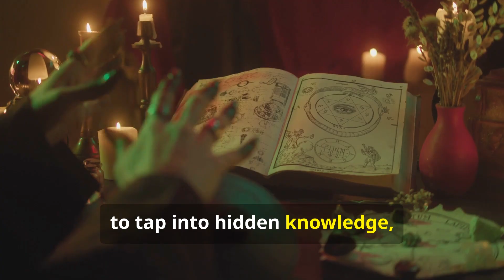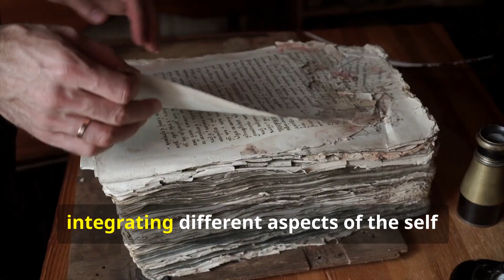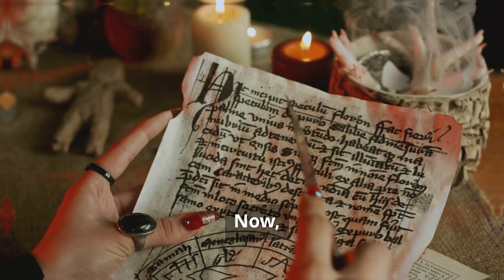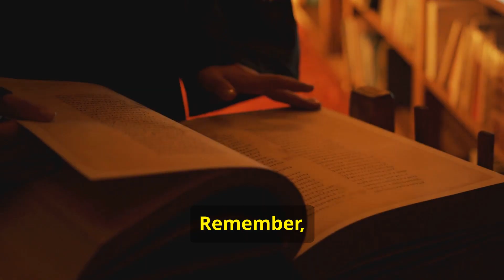The Psychology of The Magician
Unlock the secrets of the Magician archetype in mythology, psychology, and personal growth! 🌟 Dive into the world of the Magician, a symbol of transformation, creativity, and hidden knowledge. Discover how this archetype guides heroes in myths, influences personal development, and empowers individuals to unleash their inner potential. Learn about the Magician's role across different cultures, its significance in Jungian psychology, and practical ways to integrate its energy into daily life. Join us on this magical journey to tap into your inner wisdom and reshape your life meaningfully.

OUTLINE:

00:00:00 Introduction
00:00:12 Hook
00:00:26 Context
00:01:00 Thesis
00:01:14 Universal Archetype
00:01:36 Historical and Cultural Context
00:02:12 Jung's Encounter
00:02:31 Challenges of Integration
00:03:11 Supporting Examples
00:03:41 Transformative Power
00:04:03 Resolution
00:04:25 Climax
00:04:52 Practical Integration
00:05:33 Resolution
00:06:04 Conclusion
00:06:24 Summary
00:06:40 Call-to-Action (CTA)
00:06:53 Final Thoughts